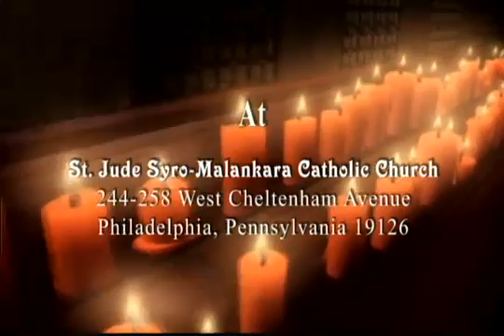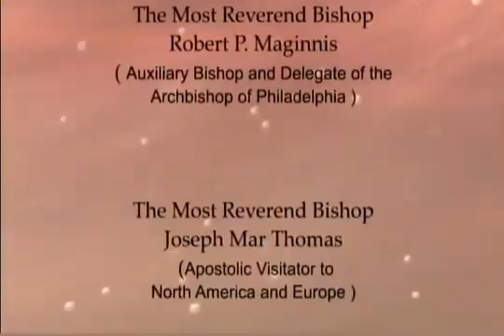St. Jude malankara catholic church consecration, Philadelphia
St. Jude malankara catholic church consecration and silver jubilee celebration

I am dedicating this to all the families at St. Jude Syro Malankara Catholic Church.

"Happy feast of St. Jude"